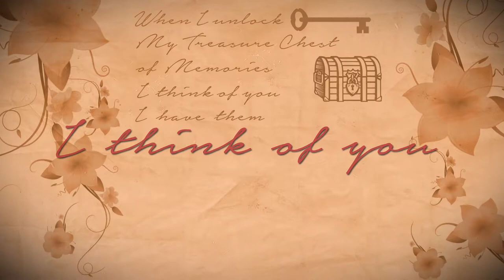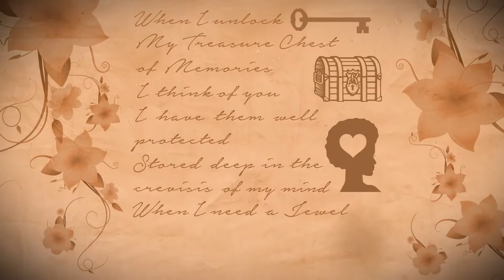Treasure Chest Motion Graphic Poem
Written by Sandra Mccoy

Music produced by Deja Webb & Louis Parker

Vocals by Deja Webb

Motion Graphics and Design by Louis Parker